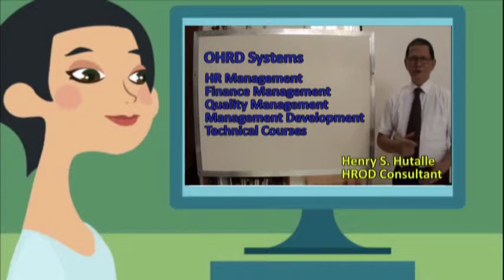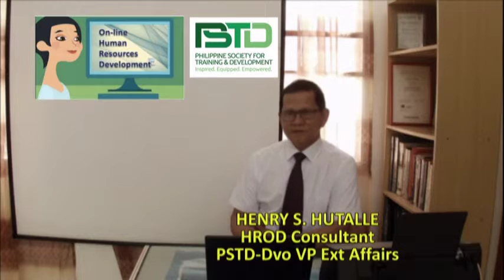ON-LINE HR DEVELOPMENT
On-line Certificate Program on HR Development by the Philippine Society for Training and Development through the H&A Management Systems and Solutions.